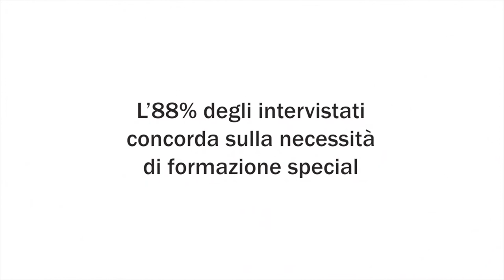Influencer Marketing Report - Edizione 2018 | IED Milano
L’Influencer Marketing Report edizione 2018, è la prima indagine del neonato Osservatorio sull’Influencer Marketing attivato da IED Milano con AKQA, agenzia specializzata nell’innovazione digitale del gruppo WPP, e FLU, agenzia specializzata nella creazione, produzione e distribuzione di contenuti con influencer.

I dati sono frutto di una survey condotta tra luglio e settembre scorsi su professionisti dei comparti marketing e prodotto, digital PR e social media, e sul top management di aziende di vario settore.